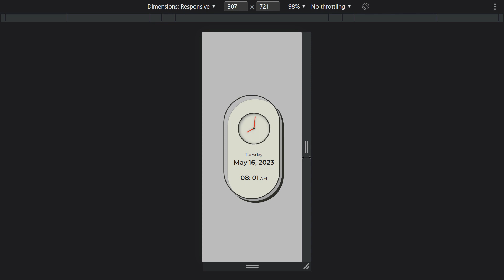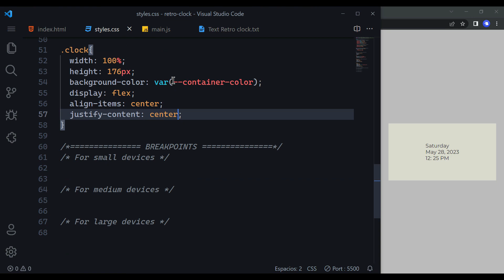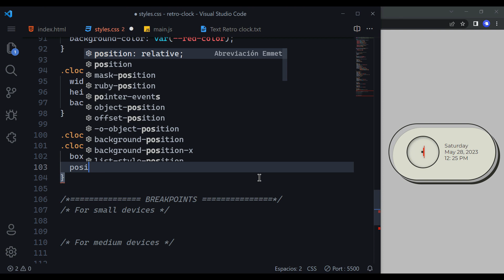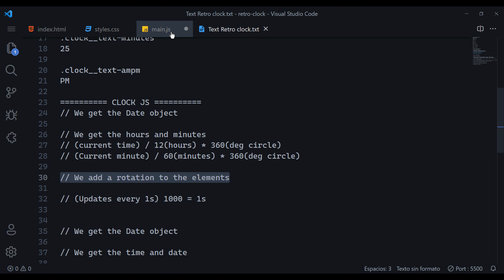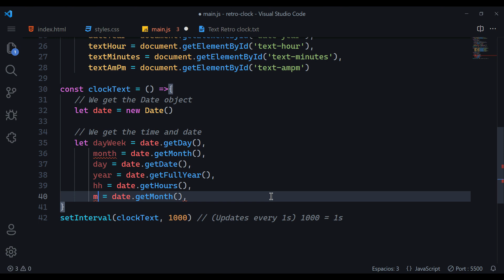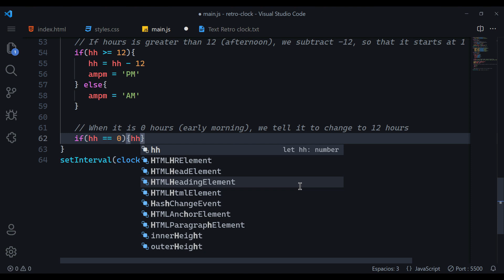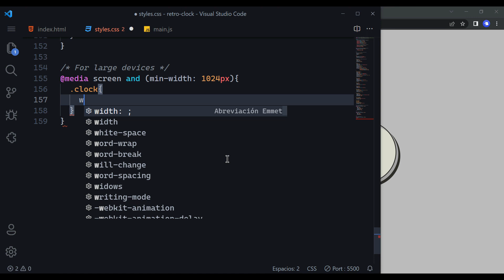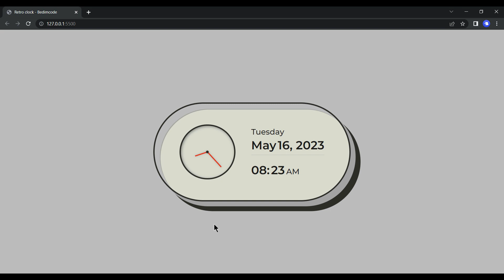Analog & Digital Clock Using HTML CSS & JavaScript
Analog & gigital clock using HTML CSS & JavaScript, Clock html css, Clock html css javascript, Javascript clock, Digital clock html css javascript

👨‍💻 Build the project from scratch

⏱ Timestamps
0:00 Intro Analog Clock
1:00 Project Setup
1:42 Variables & Reset CSS
2:12 Clock HTML
4:41 Clock CSS
11:51 Analog Clock JS
15:27 Date & Digital Clock JS
23:41 Breakpoints
29:45 Final Project